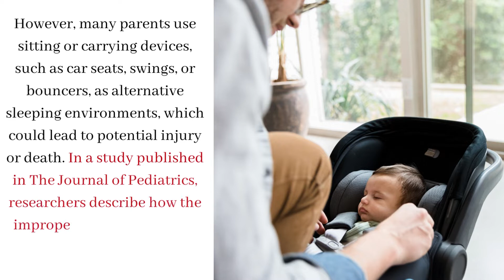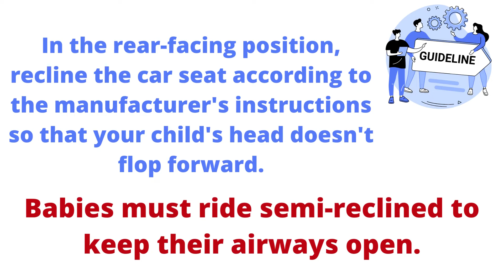Your Baby's carseat is not a rocker. Why not to use a carseat as a rocker chair?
Misunderstanding the use of safety devices such as car seats can lead to accidents and potential fatalities. You should not use your baby's infant car seat even though it may seem very convenient to leave your sleeping baby in there for as long as you can.
The American Academy of Pediatrics has published a study that has served as a guideline for parents to date.

Link posted below of the study that was published in The Journal of Pediatrics.

All content and information in this video is for informational and educational purposes only, does not constitute medical, psychological, or health advice of any kind and we do not warrant that the information presented herein is free of any errors or omissions. We are not providing medical, health care, nutrition therapy, or coaching services to diagnose, treat, prevent or cure any kind of physical ailment, mental or medical condition.

Although we strive to provide accurate general information, the information presented here is not a substitute for any kind of professional advice, and you should not rely solely on this information. Always consult a professional in the medical and health area for your particular needs and circumstances before making any medical or health-related decisions. For your health-related questions, please seek the advice of a licensed physician or any other qualified health care provider immediately.